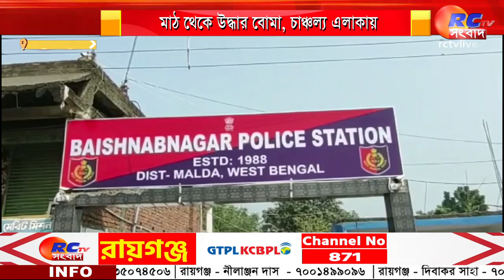Malda Bomb Recovered | মালদায় মাঠ থেকে উদ্ধার বোমা ! | Rctv Sangbad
মালদায় মাঠ থেকে উদ্ধার বোমা !